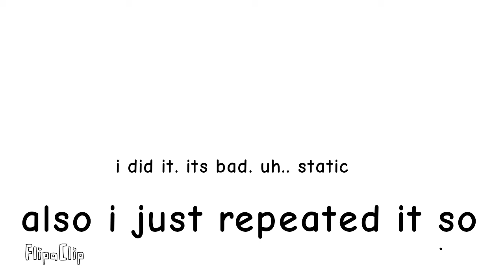i just did this late fnf trend so.. its bad (read des)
Well well well. this took over a month.
Slides used: 991.
Things u can do!
Your oc, your oc genderbend, your oc broken, your oc younger, random fnf thing, best friend in real, fav animal, fav color(s),  first fandom u joined, gacha life oc, your origin, a fnf thing u made. (mine is bella :D) one of your fav youtubers,  you in real life!